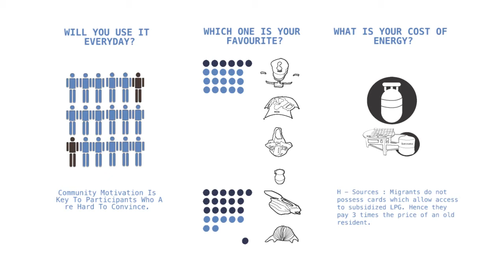Proof of Concept